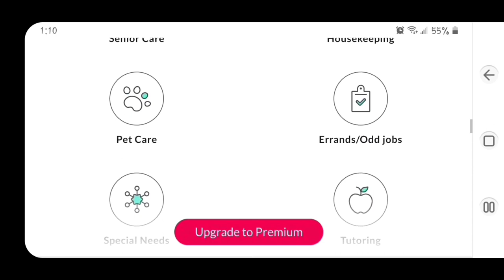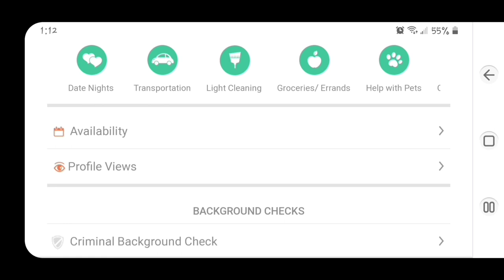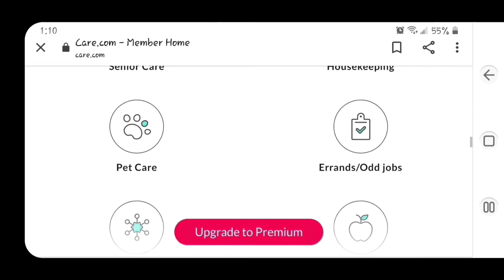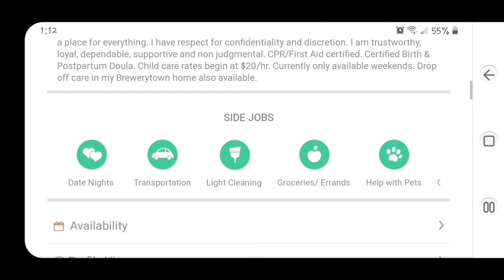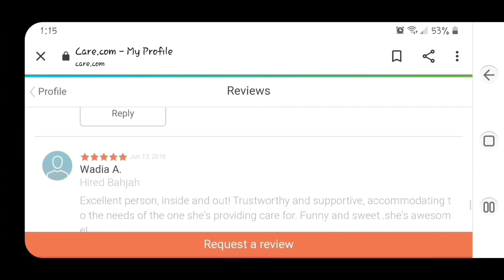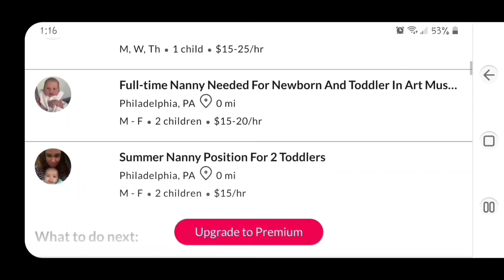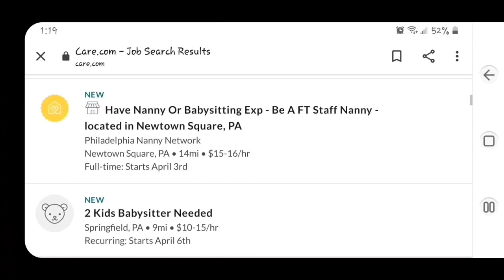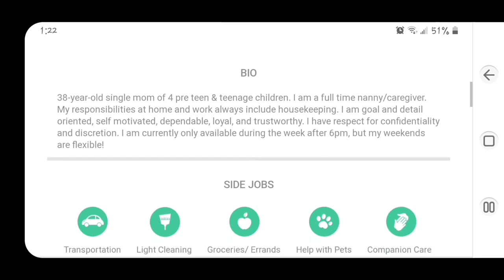How To Find a Nanny/Babysitting Job!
This video is full of tips for anyone looking for  nanny and/or babysitting gigs! I take you on a scroll through my nanny profile and show you how to navigate the care website. I hope these tips help. ❤